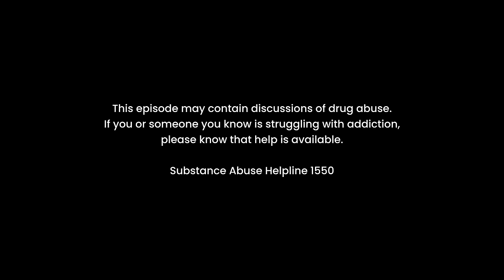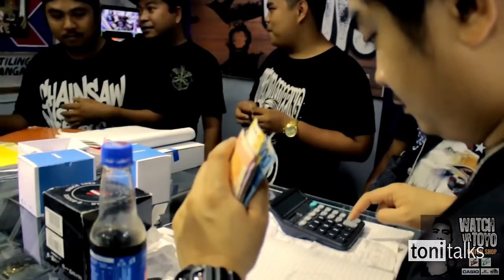Boss Toyo Reveals Why He Rebelled At 13 and Went To Rehab | Toni Talks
In this episode, we talk about the journey of Boss Toyo, the man behind Pinoy Pawn Stars. Listen as he shares the challenges he faced and how his unwavering will to transform his life ultimately led to his success.